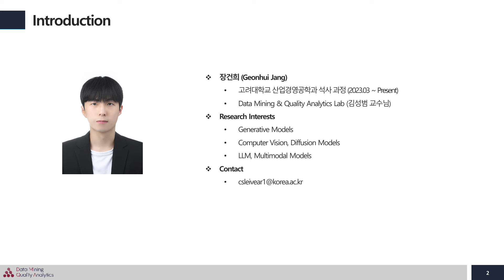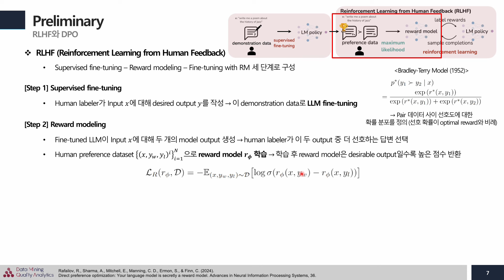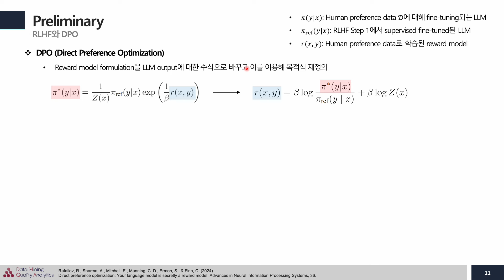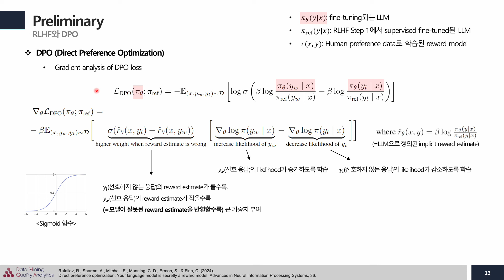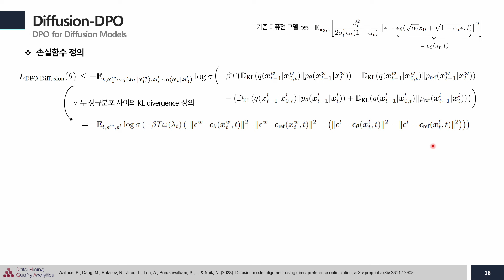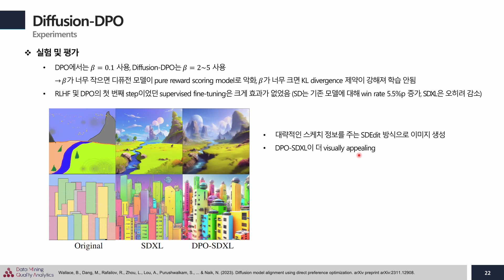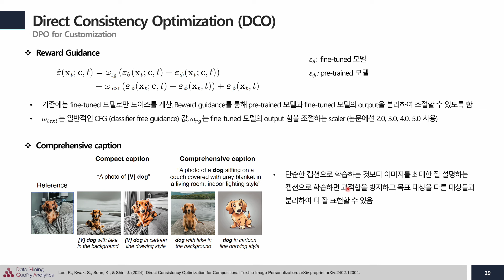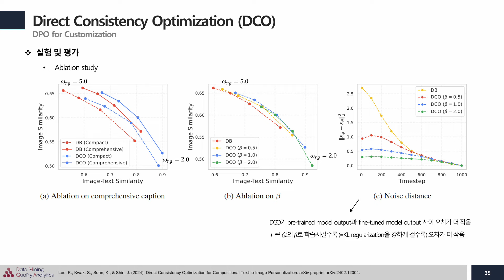[Open DMQA Seminar] Direct Preference Optimization with Diffusion Models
최근 AI 빅테크들은 막대한 자원을 바탕으로 인공지능 모델, 특히 대형언어모델 (LLM)의 추론 능력을 극한으로 끌어올리고 있다. 이러한 발전에는 LLM의 출력 분포를 인간 선호에 맞게 정렬하는 Reinforcement Learning from Human Feedback (RLHF) 학습 방식이 핵심적인 역할을 했다. RLHF는 인간 선호도 데이터셋을 이용해 강화학습 기반으로 모델을 fine-tuning하는 방식인데, 이렇게 학습함으로써 LLM은 더 유용하고 안전한 답변을 생성할 수 있게 된다. 2023년 5월, 이 RLHF 방식에서 보상 모델 학습 없이 인간 선호도 데이터셋만을 이용해 LLM을 직접 fine-tuning하는 Direct Preference Optimization (DPO)이 등장했다. 보상 모델을 명시적으로 정의하지 않고도 인간 선호를 대형 모델에 바로 학습시킬 수 있는 DPO가 공개되자, LLM뿐만 아니라 text-to-image 생성모델, 특히 디퓨전 모델에도 이 기법을 적용하려는 시도가 진행되었다. 이번 세미나에선 RLHF 및 DPO의 개념을 살펴보고 이를 디퓨전 모델에 적용한 두 연구, Diffusion-DPO와 Direct Consistency Optimization에 대해 알아본다.

참고자료:
[1] Christiano, P. F., Leike, J., Brown, T., Martic, M., Legg, S., & Amodei, D. (2017). Deep reinforcement learning from human preferences. Advances in neural information processing systems, 30.

[2] Rafailov, R., Sharma, A., Mitchell, E., Manning, C. D., Ermon, S., & Finn, C. (2024). Direct preference optimization: Your language model is secretly a reward model. Advances in Neural Information Processing Systems, 36.

[3] Wallace, B., Dang, M., Rafailov, R., Zhou, L., Lou, A., Purushwalkam, S., ... & Naik, N. (2023). Diffusion model alignment using direct preference optimization. arXiv preprint arXiv:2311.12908.

[4] Lee, K., Kwak, S., Sohn, K., & Shin, J. (2024). Direct Consistency Optimization for Compositional Text-to-Image Personalization. arXiv preprint arXiv:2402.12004.